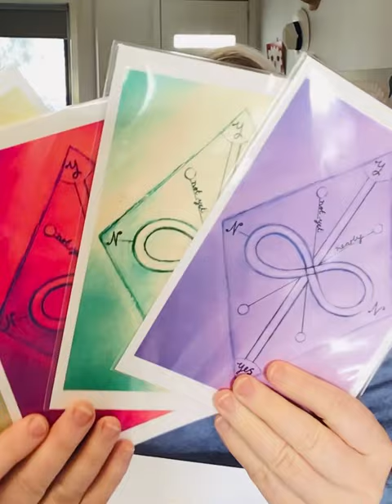COMPETITION TIME Etsy Heaslip Art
Hiya everyone
Well this is a trial run or maiden voyage for this kind of GIVEAWAY style competition.

From my Etsy shop I will be sending the winner one of my Diamond Geometry paintings, a Pendulum chart and a deck of Light Language for Beginners, worldwide shipping included.

This particular Giveaway is to fund a large print run of my Light Language Cards for Beginners

If this idea is supported broadly by the community then I will invite some really beautiful practitioners to provide prizes for future giveaways.

This Competition will run from today AEST August 15 through to August 30th our time with the draw going LIVE September 1st or for USA the evening of the 31st